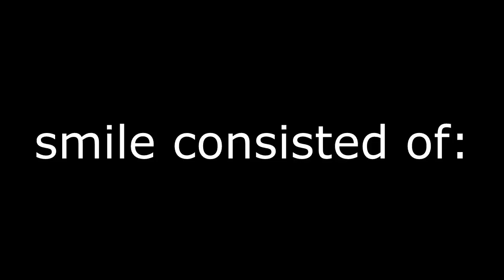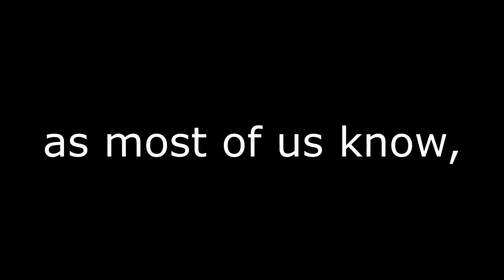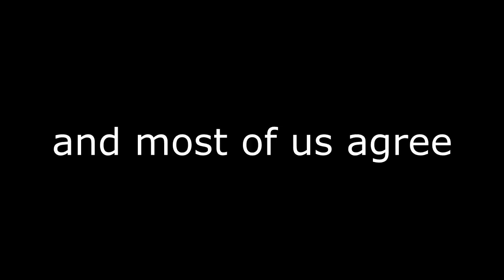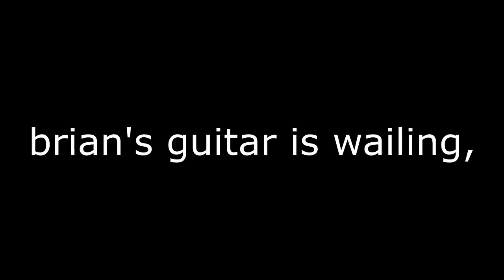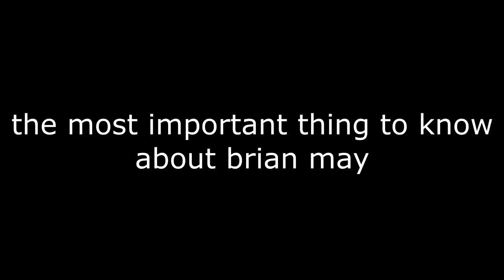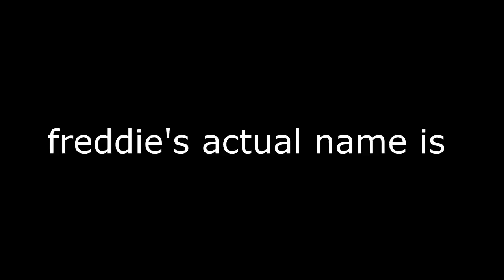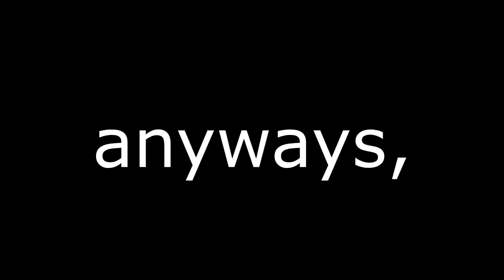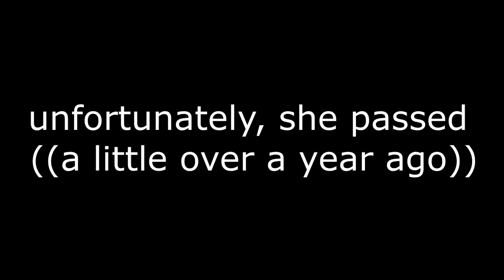A GUIDE TO QUEEN!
well... this is WILD LADIES
I hope you guys enjoyed thisssss
Honestly this took me two days but this was so much fun.
And now, every time I read something in my head, I hear this man speaking IM

THANK YOU TO WHOEVER REQUESTED THIS BTW YOU KNOW WHO YOU ARE AND ILYSMMM!

LOVE YOU ALL!!! XOXO :D